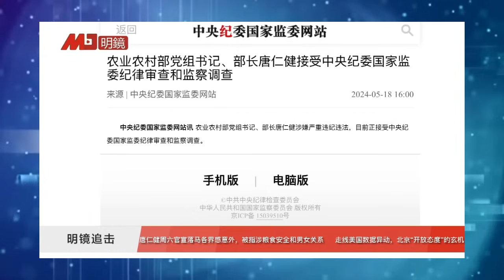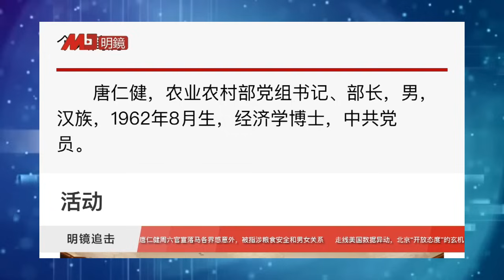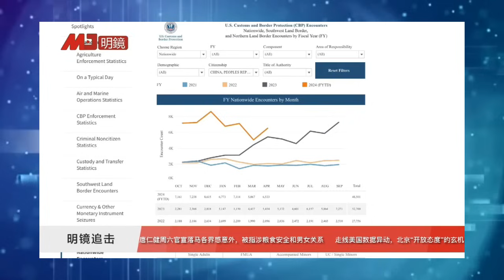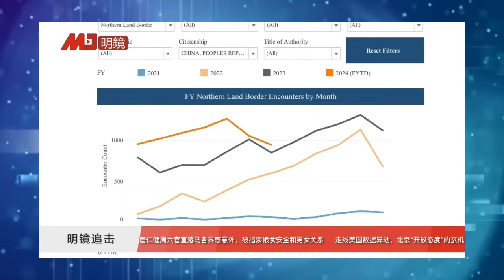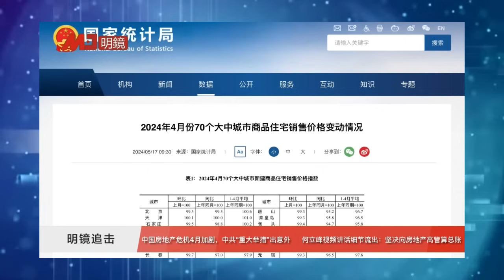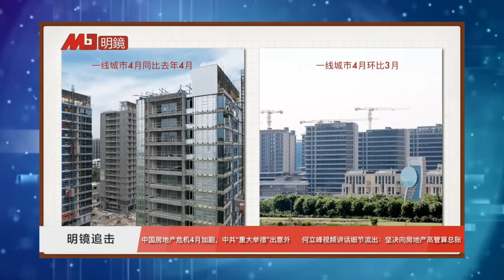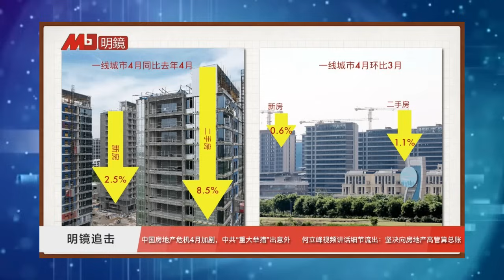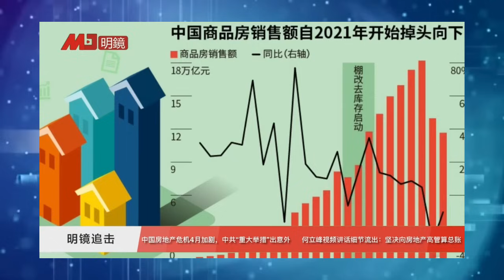还有大老虎？易会满据信危险渐近，唐仁健仕途看好突落马；习近平普京加班夜谈；何立峰电视讲话流出：坚决追回那些人的高额分红|明镜追击 周刊 （90）